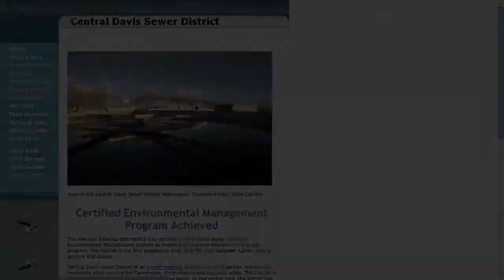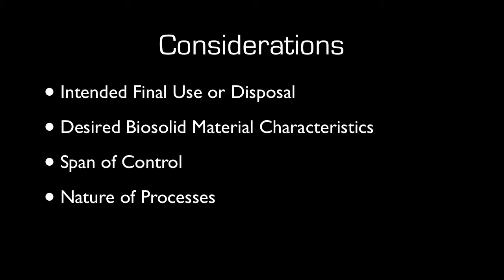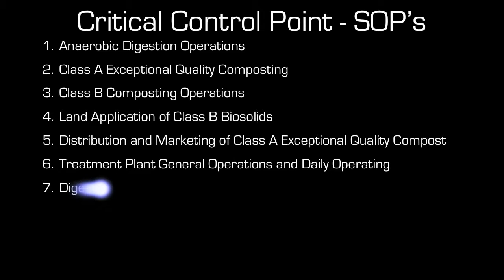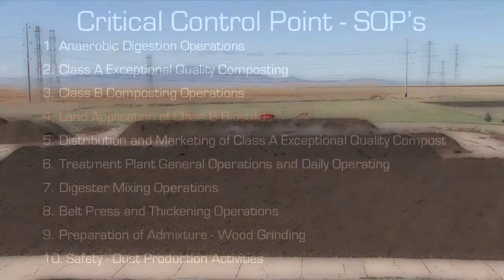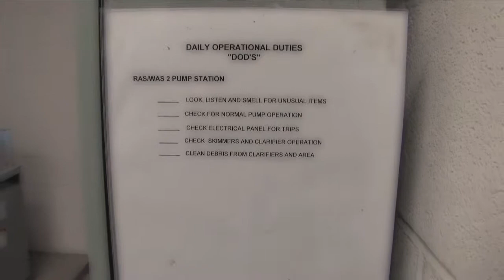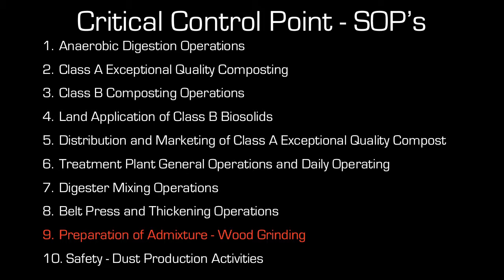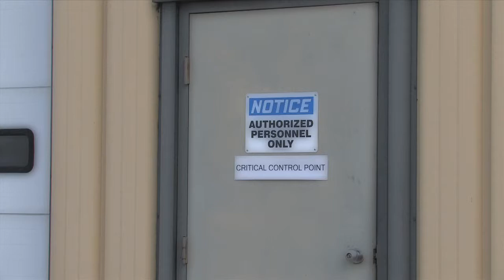Critical Control Point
A video to help meet requirements for the National Biosolids Partnership.